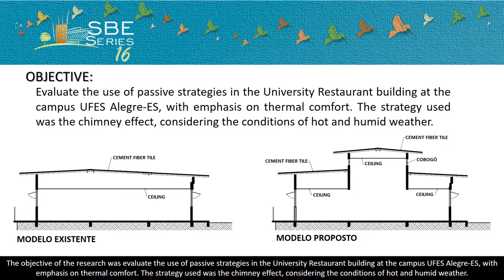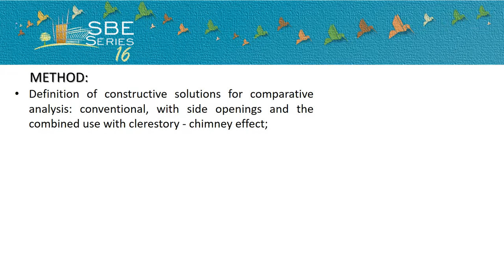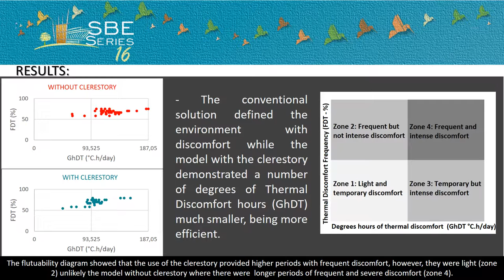SBE16 Analysis of thermal comfort with passive strategies: case study in an University Restaurant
The increase in energy consumption in the world contributes to a greater environmental impact and one of the ways to provide the reduction of this impact is through bioclimatic architecture. The objective of the research was evaluate the use of passive strategies in the University Restaurant building at the campus UFES Alegre-ES, with emphasis on thermal comfort. The strategy used was the chimney effect, considering the conditions of hot and humid weather. The method used was divided into three stages: Definition of constructive solutions for comparative analysis: conventional, with side openings and the combined use with clerestory - chimney effect; Characterization of the model, material properties, and the period of the simulation with the software Design Builder; and Simulations with the methodology proposed by Nico-Rodrigues (2015) for the evaluation of the thermal performance of naturally ventilated environment, with emphasis on thermal comfort, using the indicators FDT (Thermal Discomfort Frequency) and GhDT (Degrees hours of thermal discomfort). The results obtained for all summer months show a higher efficiency in the environment that was simulated using the clerestory, resulting lower temperatures, unlikely the model without clerestory where there were longer periods of frequent and severe discomfort. Considering the need to use passive strategies, this study allowed the choice of the technical solution with the best cost / benefit for obtaining the thermal comfort.